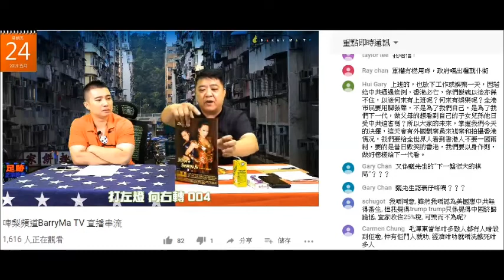20190524 啤梨晚報撚屌馬健賢鳩吹報紙檔有得賣100蚊本，係鳩台120蚊兩本鹹書